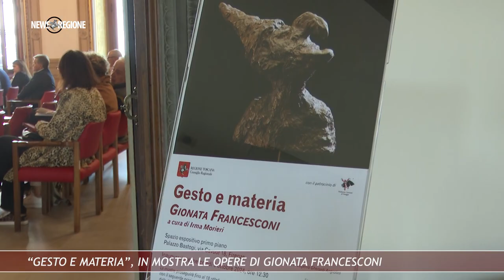Canale 88 NEWS REGIONE 35 11ott24